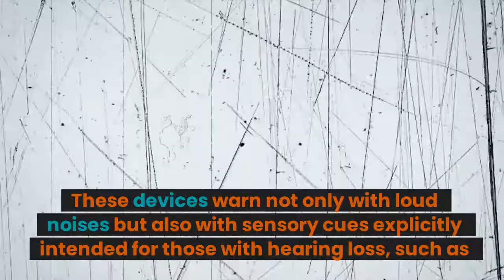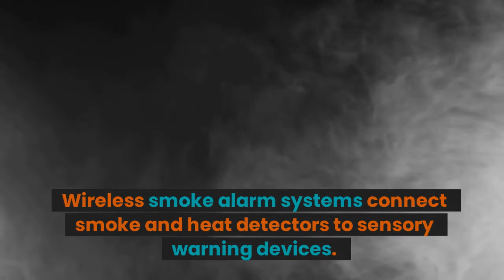Technology used for hard of hearing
Technology and Hearing-impaired Assistive Devices: Use the tools available, both new and old, to stay active and engaged in the things you love.

Learn about the various sorts of products and technology that might suit you.

Smoke Detection Systems

Smoke alarms can notify you if an alarm goes off in your home if you are deaf or hard of hearing.

This information applies to smoke alarms designed for use in private homes. Smoke alarms in public places are subject to different regulations.

If you are deaf or hard of hearing, a smoke alarm in your house will alert you to potential threats. These devices warn not only with loud noises but also with sensory cues explicitly intended for those with hearing loss, such as

Pads that vibrate

Pagers that vibrate

Lights that flash

Carbon monoxide (CO) detectors are included in some systems. Wireless smoke alarm systems connect smoke and heat detectors to sensory warning devices.

Some are part of a multi-alarm system that sends notifications through the doorbell, phone, and other alarms. Therefore, you need to find a remedy that fits your needs precisely.